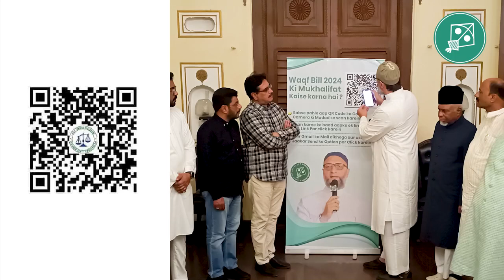WaqfAmendmentBill 2024 JPCBill ko radd karein, QR Code ke zariye 13 September, 2024 (Friday)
Narendra Modi ki hukumat ne jo kaala qanoon Waqf Amendment Bill 2024 lekar aayi hai uss ko radd karne ke liye All India Muslim Personal Law Board ki janib se ek QR Code jaari kiya gaya hai, aap tamaam se guzaarish hai ki iss QR Code ke zariye JPC ko apni raaye bhej kar iss Bill ko radd karein, QR Code ke zariye JPC ko raaye bhejne ki aakhiri taareekh 13 September, 2024 (Friday) hai